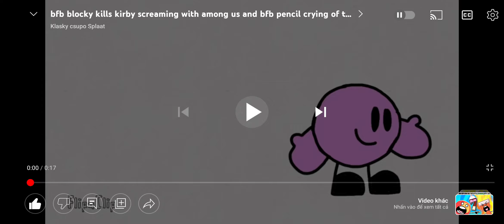BFB Pencil Is Crying! And Blocky's Funny Doings International: Kirby's Killed!